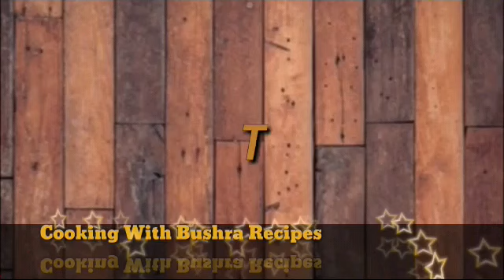Kashmiri Red Chilli Powder making at home | How to Make and Store Dhania Powder Recipe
for get new original recipe

                                                                             THANKS!!